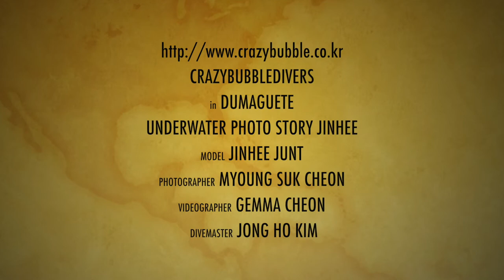Dumaguete Diving Underwater Photo Story Making Film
it's making film about under the sea photograph.
photographer M.S made awesome pics that time.
and our diving team had great funny memory!!
 check this out!!  we hope share to this great moment!!